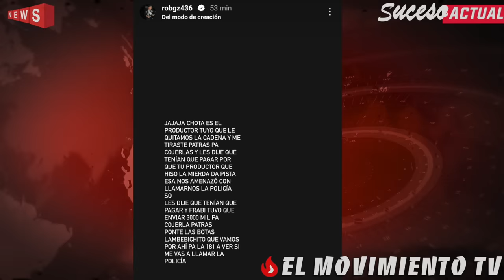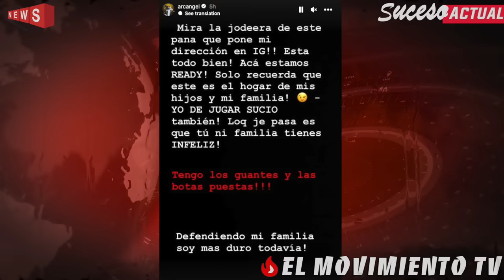¡Los panas de Anuel van en busca de Arcangel a su casa en Orlando!